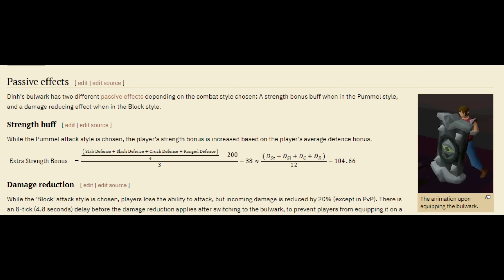I HAVE THE BEST WEAPON IN THE LEAGUE (DOOOOOOOOOR)